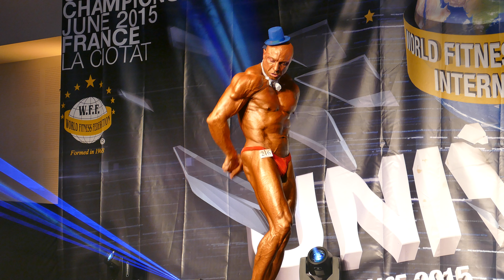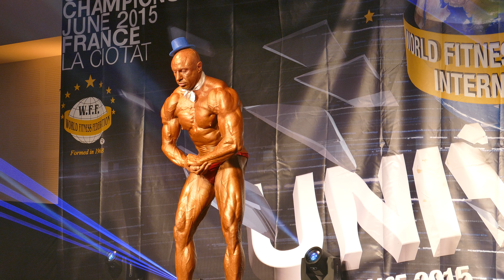Simone Santoro - Men Extreme Body - WFF Universe 2015